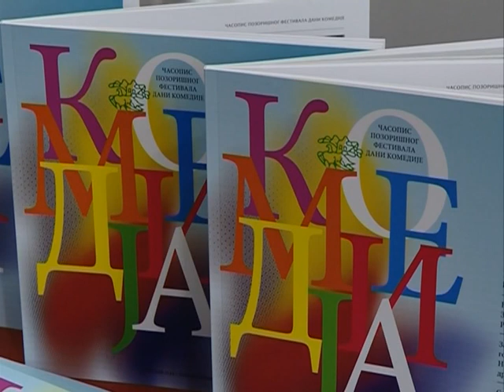Info - Dodela nagrada na Danima komedije - (TV KCN 28.03.2019)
Svečanom dodelom nagrada, u Jagodini je završen 48.Festival “Dani komedije”. Žiri je najboljom predstavom proglasio “Noćnu stražu”, Ateljea 212, dok je najsmešnija predstava po oceni publike “Tenor na zajam” somborskog pozorišta.
novinar: Tanja Mitrović
snimatelj: Toplica Antić
montaža: Vesna Dobrosavljević Đukanović
proizvodnja: Kopernikus RTV Jagodina